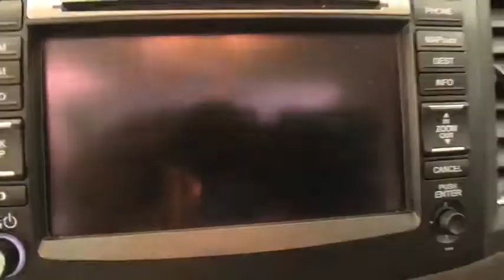2014 Honda CR-V Coral Springs, Miami, Fort Lauderdale, Hollywood, Pompano Beach, FL 2750754A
Visit us online or give us a call!:
Buick GMC:

Recent Arrival! Coral Springs Auto Mall is pleased to offer this Beautiful 2014 Honda CR-V. This EX-L CR-V is beautifully finished in Kona Coffee Metallic and complimented by Beige w/Leather-Trimmed Seats and this exceptional vehicle comes well equipped with !! 1 OWNER W/ CLEAN CARFAX !!, PREMIUM FACTORY ALLOY WHEELS !!, FACTORY POWER SUNROOF/MOONROOF !!, REAR-VIEW CAMERA !!, HANDS-FREE BLUETOOTH !!, And HEATED FRONT SEATS !! And gives you an amazing driving experience along with impressive Fuel efficiency rating. 23/31mpg**Certification Program Details:* Transferable Warranty* Limited Warranty: 12 Month/12,000 Mile (whichever comes first) after new car warranty expires or from certified purchase date* Warranty Deductible: $0* Powertrain Limited Warranty: 84 Month/100,000 Mile (whichever comes first) from original in-service date* 182 Point Inspection* Vehicle HistoryCARFAX One-Owner.Clean CARFAX.31/23 Highway/City MPG**Awards:* 2014 KBB.com Brand Image Awards2016 Kelley Blue Book Brand Image Awards are based on the Brand Watch(tm) study from Kelley Blue Book Market Intelligence. Award calculated among non-luxury shoppers. Kelley Blue Book is a registered trademark of Kelley Blue Book Co., Inc.Coral Springs Auto Mall is a family owned dealership that has served the South Florida community with quality new and used cars since 1985. During this time we ve had the chance to grow and learn with our community and sharpen the skills of our staff to provide better customer service while saving you money. The sales, service, and finance specialists are more than knowledgeable and eager to provide you with top notch car buying experience. Coral Springs Auto Mall wants to set the bar a bit higher when it comes to taking care of our customers and their new, used, or certified pre-owned Honda, Kia, Buick, GMC, or Nissan.